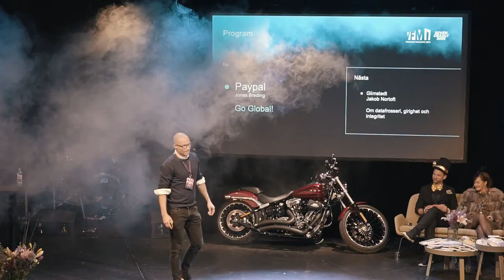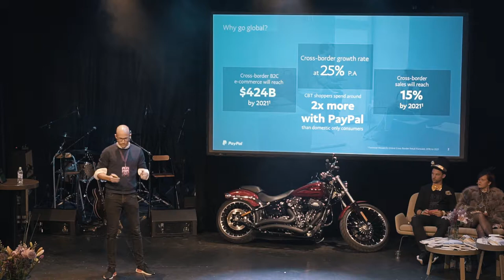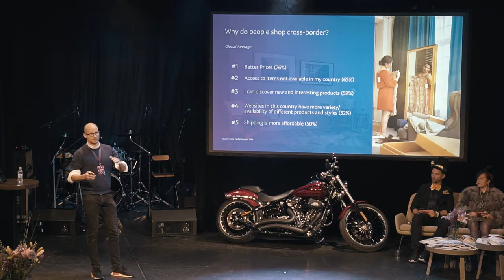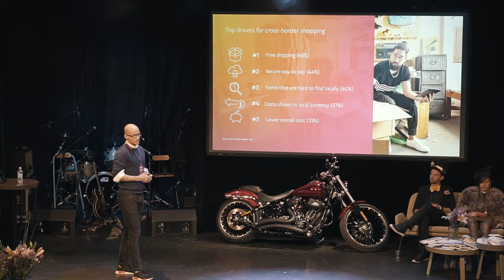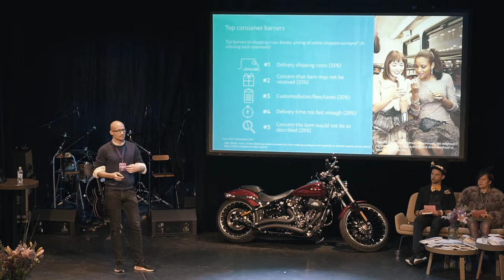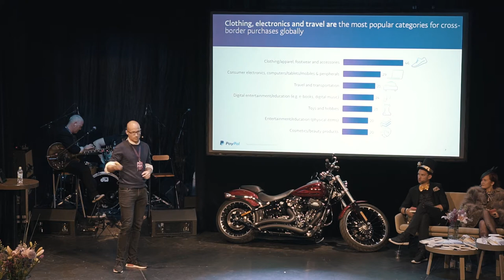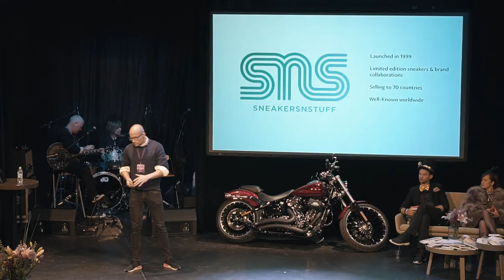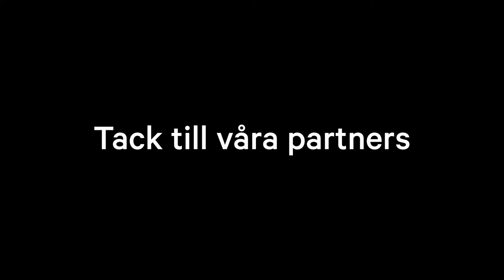Världens Farligaste Möte 2017 - Jonas Breding, PayPal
Go Global!

VFM17, Världens Farligaste Möte 2017
(The world's most dangerous meeting 2017)

For the 7th year in a row, VFM has been a place for e-commerce experts and enthusiasts to meet in a spectacular environment to collect inspiration and discuss the future of e-commerce. The VFM17 theme was "Seven Deadly Sins" with keynotes Mikkey Dee, Laila Bagge & Per Holknekt.

As every year VFM17 was held at Liseberg 08-02 o clock in Gothenburg. We gathered 30 of Swedens most sharpest e-Commerce experts on stage. The amusement park Liseberg, has northern Europe's best supply in regards to rides and roller coasters like Helix and Loke. Visitors experienced champagne mingle, Storm troopers, breakfast, lunch, dinner, DJ Peter Siepen, Dead by april, moderators Annlie Naes & Filip Ljungberg and a pre party at Avalon Hotel. A boat and a party bus for transportation and fireworks, golden bombs, Celebs, Harley Davidson bikes.  Hot tub landscapes with saunas and night club afterparty in St tropez theme. All made VFM17 an unforgettable experience.

Hashtag at Twitter
Hashtag at Instagram

More photos:
Star Republic on Instagram.

Keynotes 2017: Mikkey Dee, Laila Bagge and Per Holknekt

Contact person WMDM/VFM: Bengt Wessborg, Star Republic
Contact person WMDM/VFM: Emelie Olsson, Star Republic